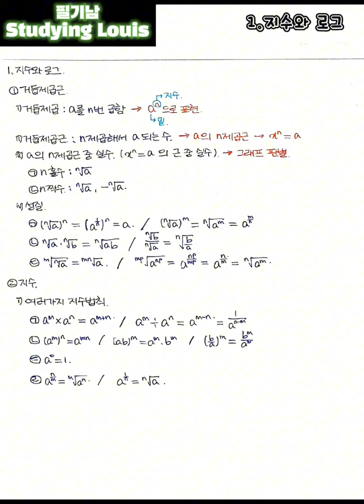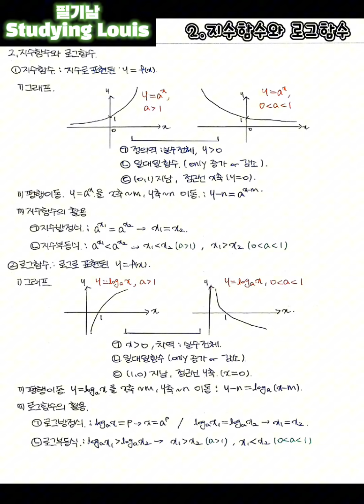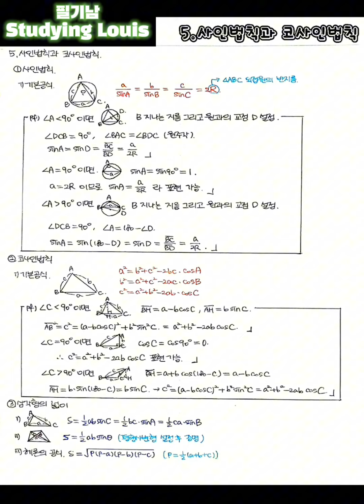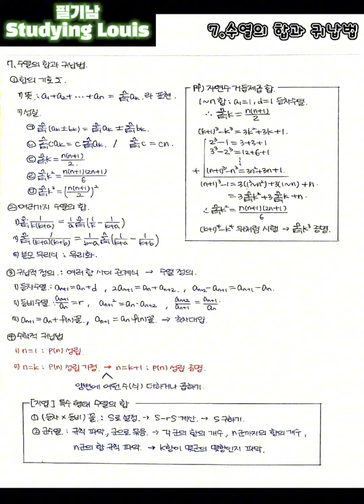"수학1" 개념 노트필기 (2015교육과정, 고2, 고3, N수)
-참고: 개념+유형